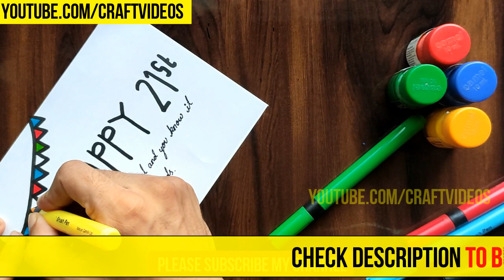21ST BIRTHDAY CARD IDEAS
Let's have 21st BIRTHDAY CARD IDEAS.

I am sure you may find various kind of 21st BIRTHDAY CARD DESIGN on internet but I tried to upload those kind of videos which are easy to draw and make.

All parents wanted to have beautiful first birthday card invitation for their children and for that reason I tried to make this very special first birthday card drawing.

Best  A M A Z O N  Buying links for Craft Tools and Accessories -